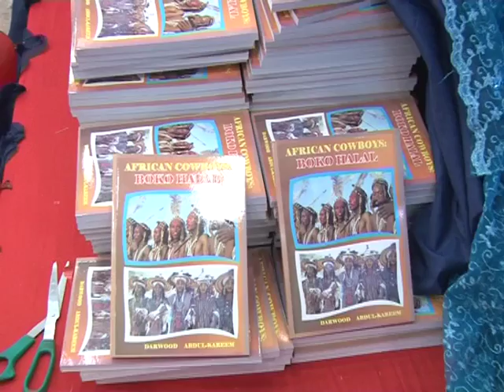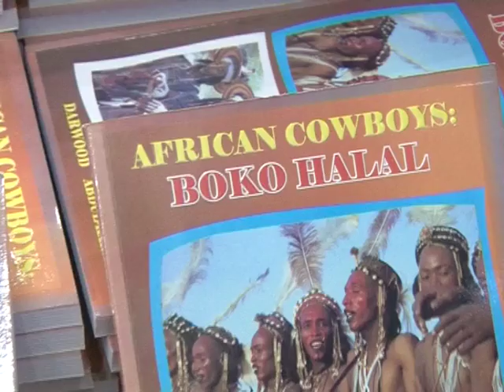Book Launch On Boko Halal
The Chief Of Naval Staff Admiral Ibok-Ete Ibas Has Encouraged The Armed Forces Especially Those Who Come From Educationally Disadvantaged Areas To Engage In Intellectual Works That Will Bring Out The Beauty Of Knowledge To Correct The Perception Of Some That Western Education Is Forbidden.It Was In A Message To A Book Launch Tittled African Cowboy “Boko Halal”